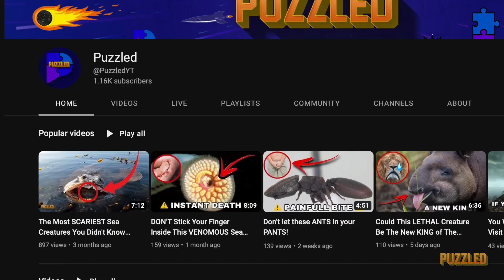DON’T Let This SNAKE Slither INSIDE You!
Welcome to todays video on the most dangerous snakes in the world! In this video, we will be exploring some of the venomous snakes that pose the greatest threat to humans. From the inland taipan, also known as the "fierce snake," to the eastern brown snake, these reptiles can be found in various locations across the globe and are known for their highly toxic venom. We will also be discussing the symptoms and potential treatments for snake bites, as well as ways to avoid encounters with these dangerous snakes.

Welcome to puzzled! We're a channel that creates exciting and engaging videos about the latest trends, creepy mysteries, and thrilling topics. Your support helps us create more content that we hope you'll love.